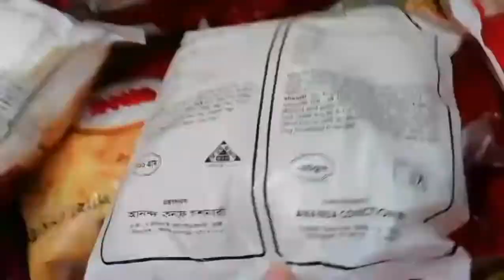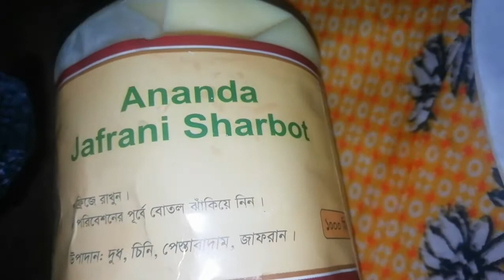ইফতার করলাম || ১৬ রোজার ইফতার